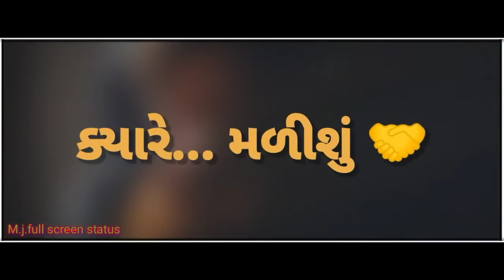chuti Gayo Sath Taro status_ gujarati song status// bewafa status|| love status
M.J.FULL SCREEN STATUS ✔

જોવા માટે લિંક પર ક્લિક કરો

       *Like* કરો
*share* કરો અને હા
*Comment* કરજો
           અને
  *બેલ 🔔 આઈકોન*
દબાવવા નુ ભુલશો નહિ.